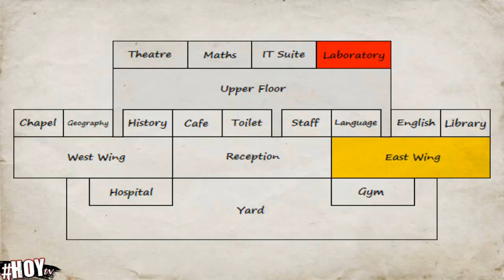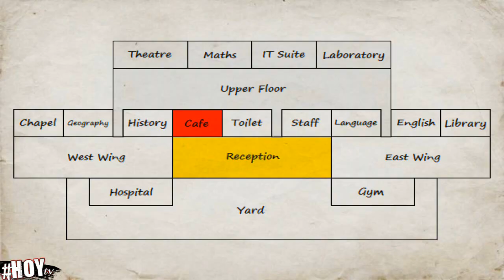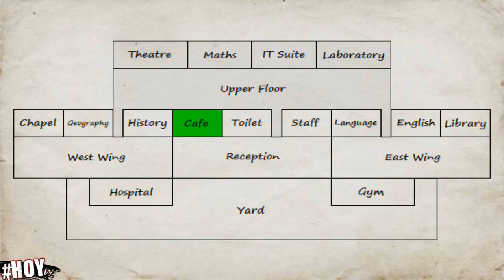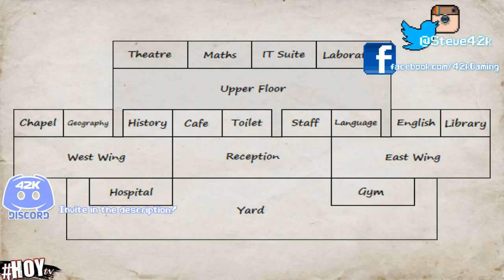MDickie's School Days #72: Sumo Problems!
Another school day means another day for the HOY so hope you enjoy!